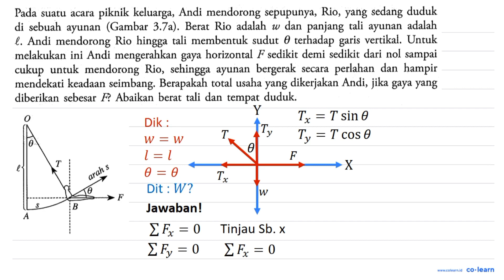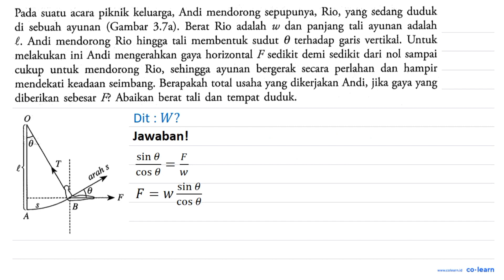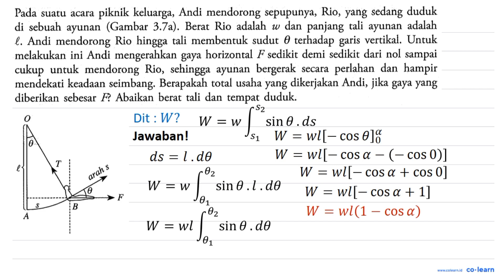S arah F A keluarga, Andi mendorong sepupunya, Rio, yang sedang duduk Pada suatu acara piknik di ...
S arah F A keluarga, Andi mendorong sepupunya, Rio, yang sedang duduk Pada suatu acara piknik di sebuah ayunan  (Gambar 3.7a). Berat Rio adalah w dan panjang tali ayunan adalah Andi mendorong Rio hingga tali membentuk sudut 0 terhadap vertikal. Untuk 2. garis melakukan ini Andi mengerahkan gaya horizontal F sedikit demi sedikit dari nol sampai cukup untuk mendorong Rio, sehingga  ayunan bergerak perlahan dan   hampir secara mendekati keadaan seimbang: Berapakah total usaha yang dikerjakan Andi, jika gaya yang diberikan sebesar F Abaikan berat tali dan tempat duduk

Topik atau Materi: Analisa Kuantitatif Hukum Newton - Hukum Newton - Mekanika - Fisika Kelas 10 SMA - K-13

Sumber Soal: Fisika Kelas 11 Peminatan, K-13, MK, 2014 , Erlangga

00:00 : Bedah Soal
01:00 : Konsep, rumus dan pengertian Analisa Kuantitatif Hukum Newton
01:18 : Langkah penyelesaian soal
05:55 : Jawaban akhir
06:25 : Penutup